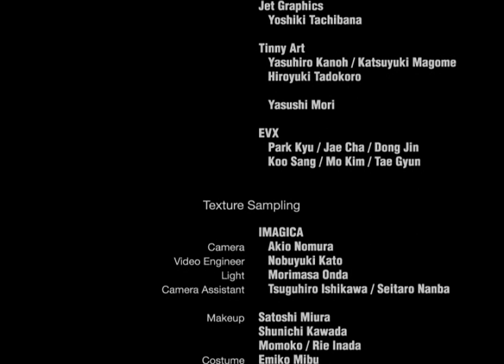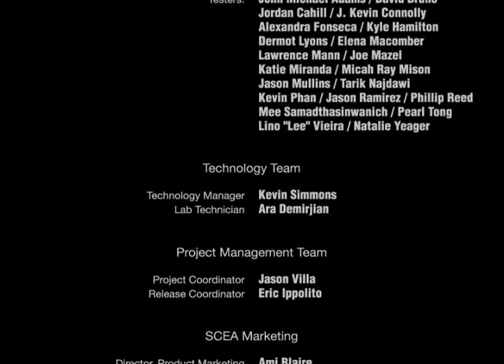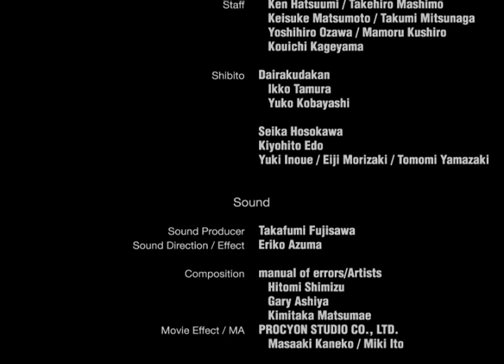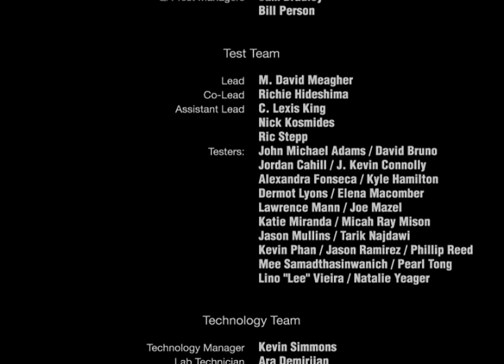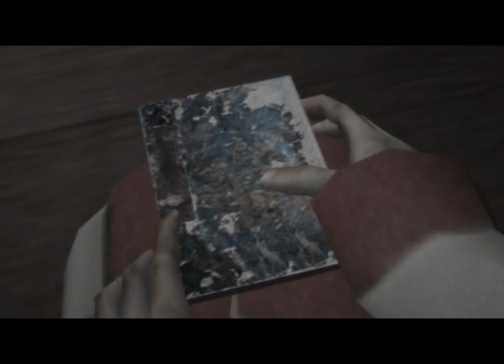Siren all cutscenes - for the Playstation 2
00:00  siren_00000000
00:39  siren_00000001
01:34  siren_00000002
02:34  siren_00000003
03:25  siren_00000004
04:23  siren_00000005
05:07  siren_00000006
05:48  siren_00000007
06:13  siren_00000008
06:53  siren_00000009
09:58  siren_0000000A
13:12  siren_0000000B
13:49  siren_0000000C
14:30  siren_0000000D
15:07  siren_0000000E
15:34  siren_0000000F
16:16  siren_00000010
16:56  siren_00000011
17:24  siren_00000012
18:42  siren_00000013
19:23  siren_00000014
20:28  siren_00000015
20:59  siren_00000016
21:38  siren_00000017
22:31  siren_00000018
22:59  siren_00000019
23:48  siren_0000001A
24:21  siren_0000001B
25:10  siren_0000001C
26:25  siren_0000001D
26:59  siren_0000001E
27:35  siren_0000001F
28:26  siren_00000020
28:47  siren_00000021
29:34  siren_00000022
30:22  siren_00000023
31:04  siren_00000024
31:26  siren_00000025
31:51  siren_00000026
32:51  siren_00000027
33:13  siren_00000028
33:55  siren_00000029
36:38  siren_0000002A
37:02  siren_0000002B
37:33  siren_0000002C
38:03  siren_0000002D
39:03  siren_0000002E
40:03  siren_0000002F
41:40  siren_00000030
42:40  siren_00000031
43:40  siren_00000032
44:40  siren_00000033
45:38  siren_00000034
46:40  siren_00000035
47:36  siren_00000036
47:51  siren_00000037
48:15  siren_00000038
48:40  siren_00000039
49:11  siren_0000003A
50:34  siren_0000003B
51:36  siren_0000003C
52:24  siren_0000003D
52:42  siren_0000003E
54:01  siren_0000003F
54:18  siren_00000040
54:40  siren_00000041
55:33  siren_00000042
55:49  siren_00000043
56:05  siren_00000044
56:14  siren_00000046
56:54  siren_00000047
57:35  siren_00000048
58:19  siren_00000049
58:54  siren_0000004A
59:17  siren_0000004B
59:38  siren_0000004C
01:00:03  siren_0000004D
01:01:00  siren_0000004E
01:01:21  siren_0000004F
01:01:49  siren_00000050
01:02:08  siren_00000051
01:02:53  siren_00000052
01:03:38  siren_00000053